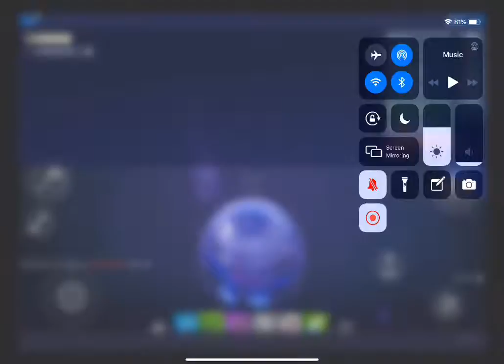NEW memes in leave none behind Part (2)